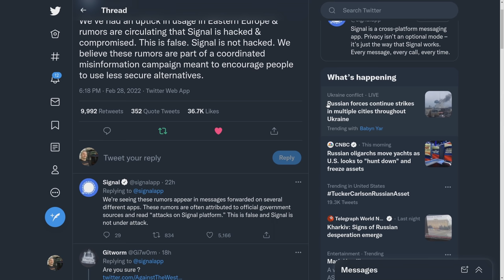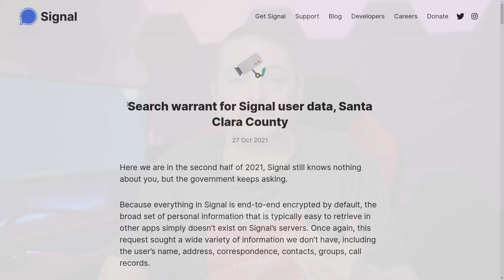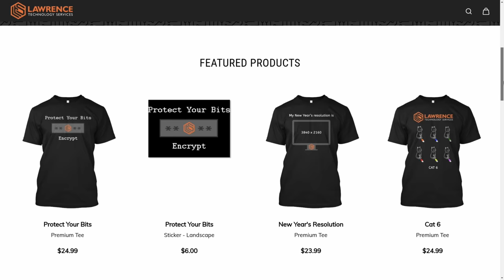Is Signal Still Secure?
Signal Search warrant